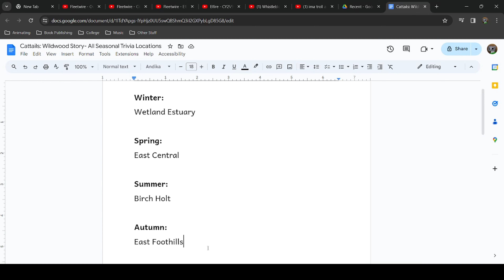The Ultimate Cattails: Wildwood Story Gameplay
This video features Night Dust, a Cattails: Wildwood story OC I made up. I was originally planning to make a 3 minute long AMV about him and how eivl he is(as my 450 subscriber special), but I decided to cancel that so I can work on a more worthy 450 special. Anyway, the goal of this video was to survive for as long as possible, ending the video if I died. I'm pretty sure you know whow that's going to end. Nonetheless, now that this is out of the way, I can finally go back to uploading other content that you actually care about.